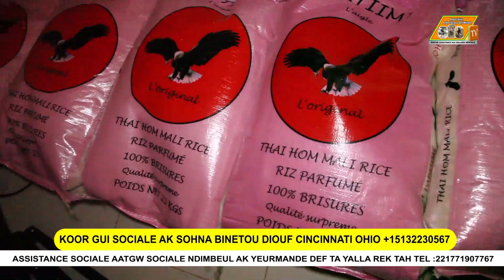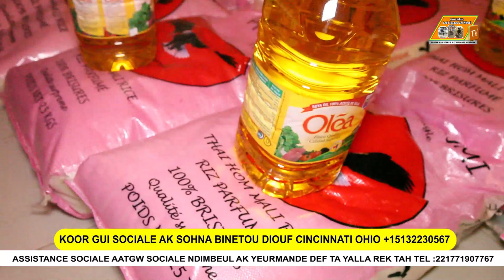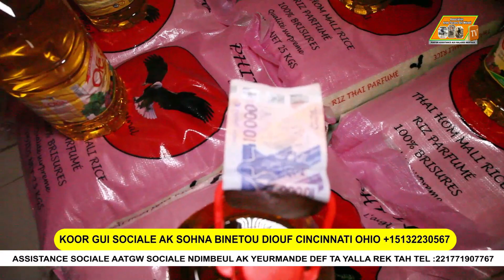Koor gui sociale ak sohna binetou diouf Cincinnati ohio Dieuf dji Rafétna Machalah